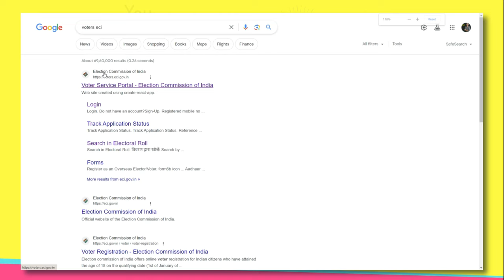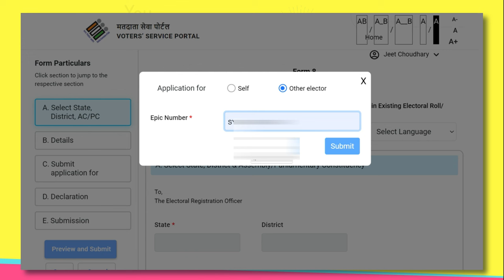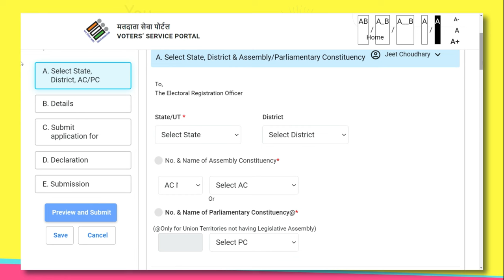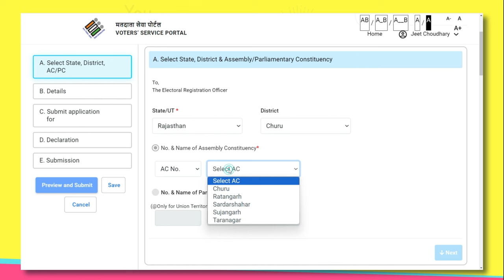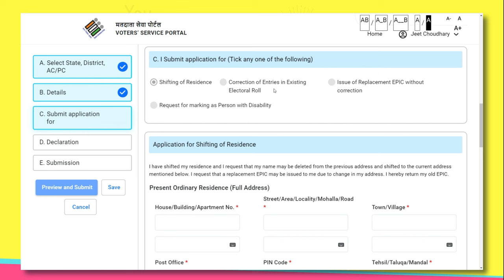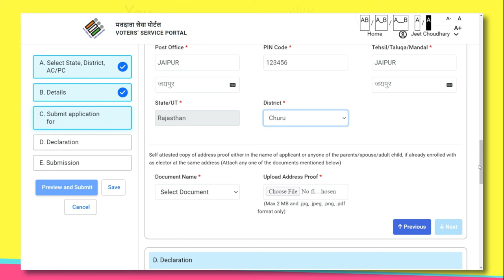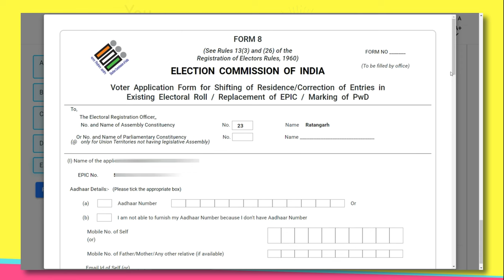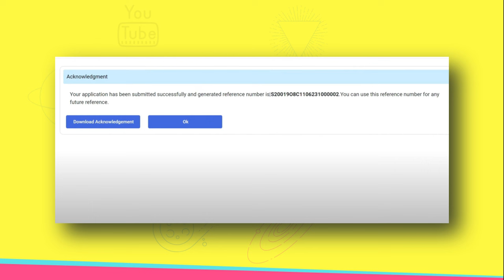How to Transfer Voter ID Card Online: Step-by-Step Guide 2023 - voters eci | Election Guide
How to Transfer Voter ID Card Online: Step-by-Step Guide 2023 - Election Guide
Are you looking to transfer your Voter ID Card online in West Bengal or any other state? This comprehensive guide has you covered! Learn how to apply for a Voter ID Card transfer online in Hindi, Kannada, Telugu, Assamese, Bengali, Tamil, and Malayalam. Discover the steps to transfer your Voter ID Card after marriage and shift your residence on your Voter ID Card.

00:00 Introduction
00:45 Voter ID Card Transfer Online Apply Process
02:15 Voter ID Card Transfer within the Same State
03:30 Voter ID Card Transfer to Another State
04:45 Voter ID Card Transfer After Marriage
06:00 Shifting of Residence in Voter ID Card
07:30 Voter ID Card Transfer Form Fill-Up
08:10 Voter ID Card Transfer Offline

If you've ever wondered:
- How to transfer your Voter ID Card from one place to another?
- How to transfer your Voter ID Card from one state to another online?
- How to transfer your Voter ID Card in your preferred language?
- How to transfer your Voter ID Card after marriage?
- How to shift your residence in your Voter ID Card?

We've got answers to all your questions right here. Watch the video, and follow the step-by-step instructions to make your Voter ID Card transfer process a breeze.